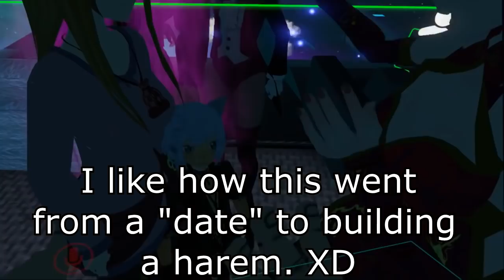Broly Dates His Yandere: PurpleHayeZ! | Part 2 | VRchat!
So Broly has moved the VRchat date location to the Void club! Will Broly get a lucky encounter? Will the date go over smoothly? Will PurpleHayeZ ACTUALLY amass a harem? Find out on this episode of CHUNCHASKU Z!